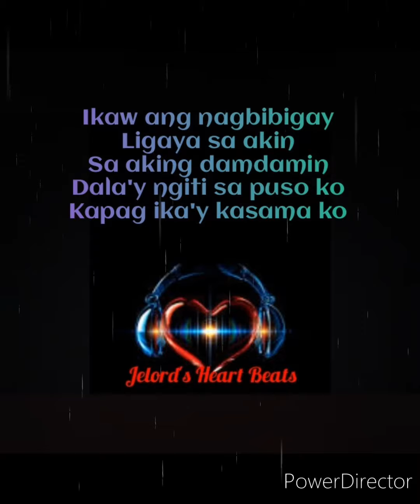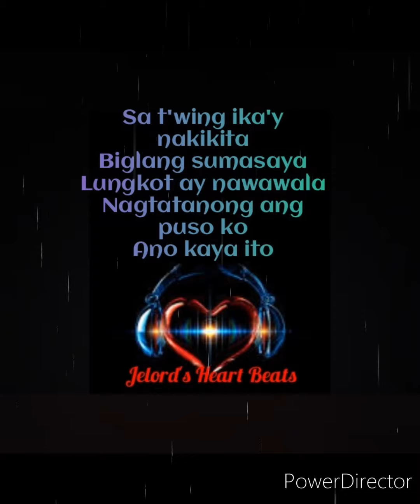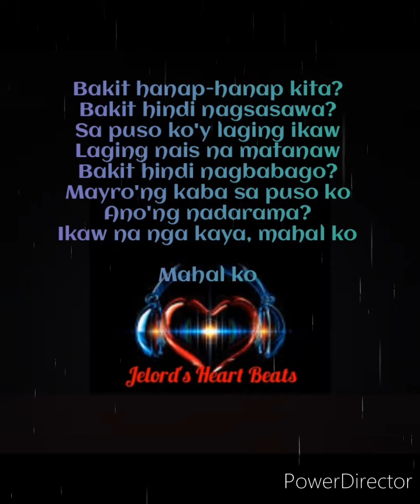BAKIT | RACHELLE ANN GO